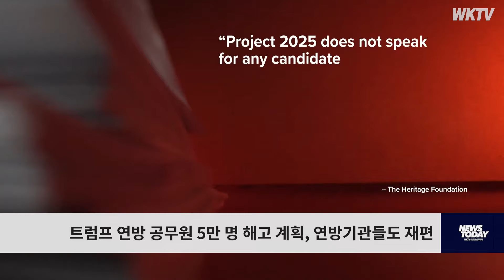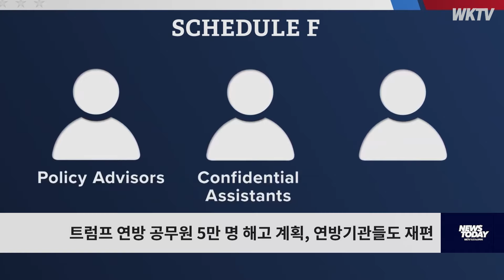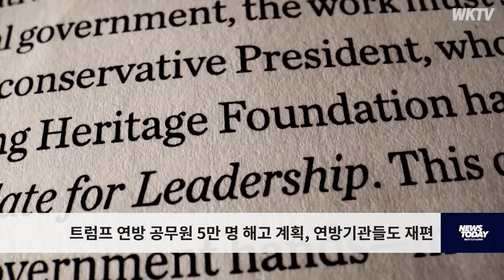트럼프 연방 공무원 5만 명 해고 계획, 연방기관들도 재편